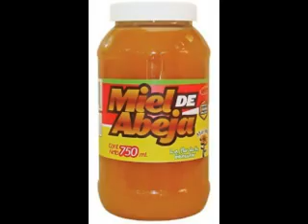La Hormiguita Versión Fernández Mas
Canción  para taller de  pre-escolares para mover algunas partes del cuerpo Versión del Prof Fernández Mas